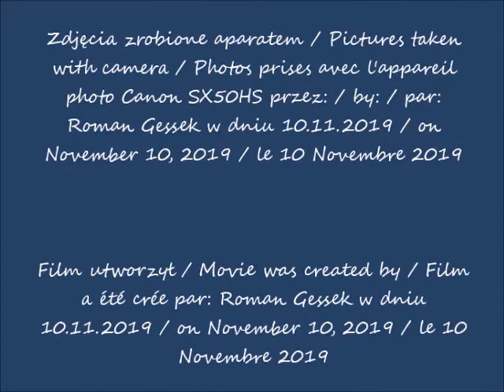2019 11 10 Warszawa Mennica Legacy Tower w budowie widok z ronda ONZ cz 3 po 09 47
widok z ronda ONZ / view from UN Roundabout / vue depuis le rond-point de l'ONU
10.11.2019 po / after / après 09.47